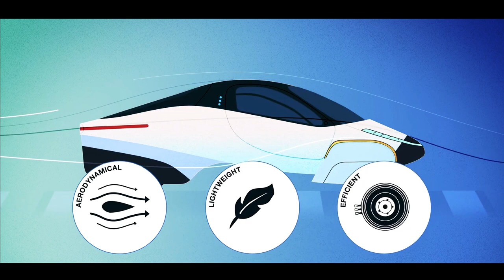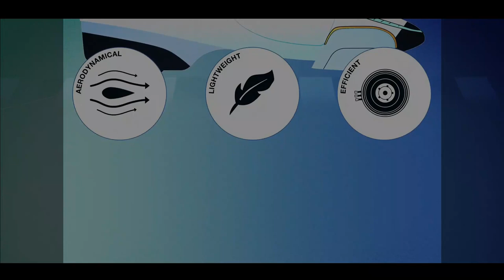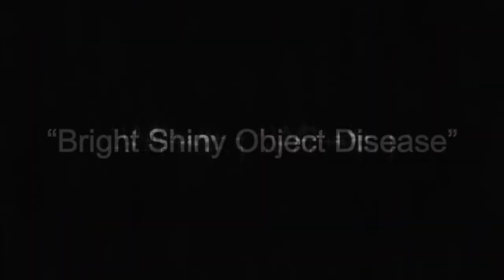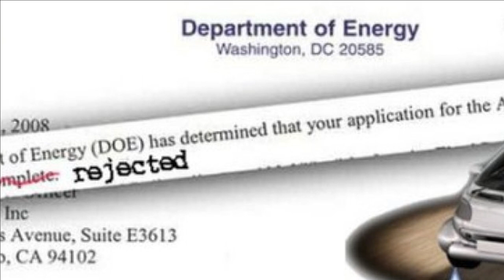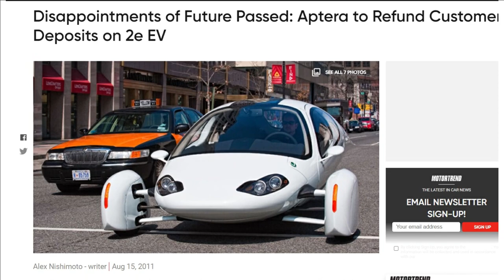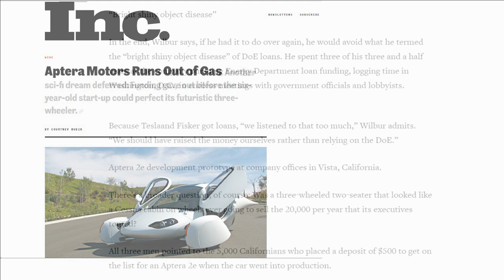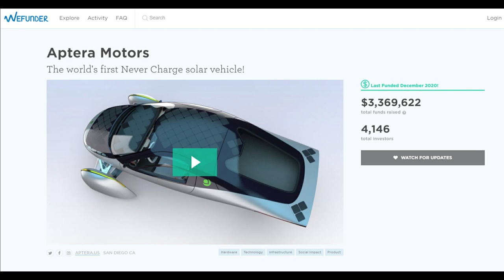The Truth About Aptera: Paradigm Shift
This is a mini documentary of what led to the failure of Aptera Motors and a brief look ahead to Aptera Motors Corp.

Use this link to save $30 on an Aptera Paradigm reservation (pay $70 instead of $100):